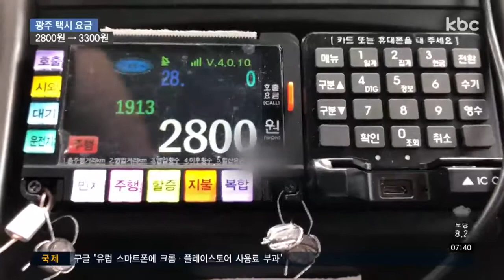광주 택시요금 연말 인상 검토..물가 연쇄 상승 우려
대구의 택시 요금이 다음달부터 5백 원 인상되고, 서울과 경기 등 다른 지자체도 인상을 검토하고 있는데요,

지난 2013년 마지막으로 인상됐던 광주 택시 요금도 이르면 올 연말에 오를 것으로 보입니다.